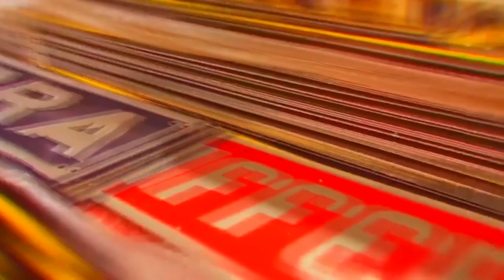BOTANDO PRESSÃO NA VIAGEM PARA UBERLANDIA COM MEUS MENINO